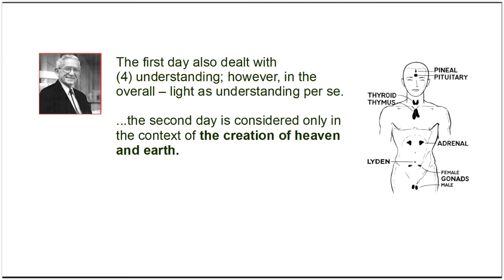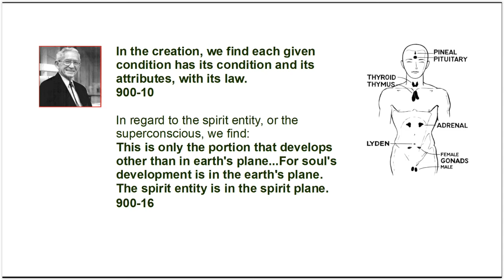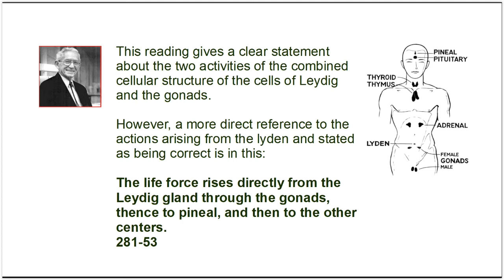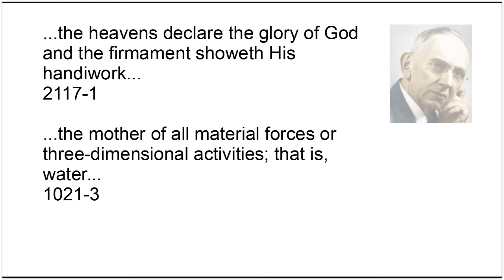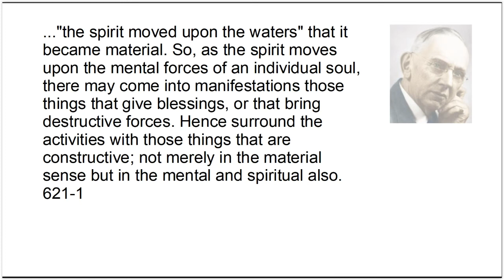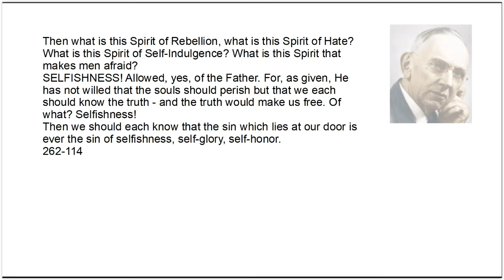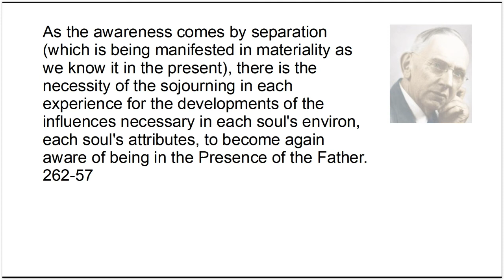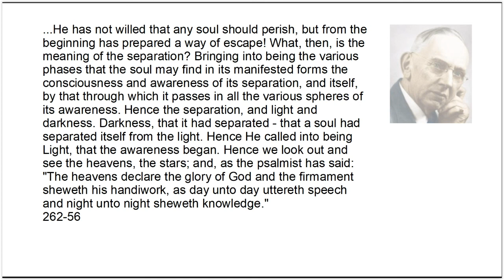Edgar Cayce - 7 Days of Creation - Part 2 - J. EVERETT IRION